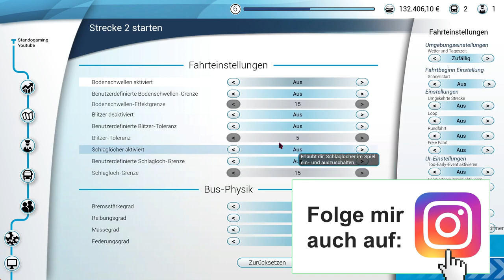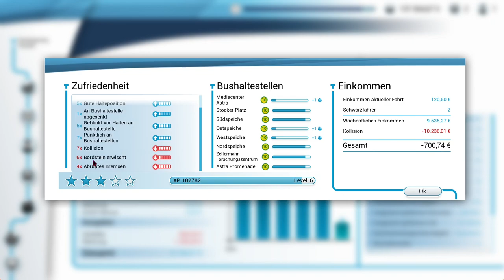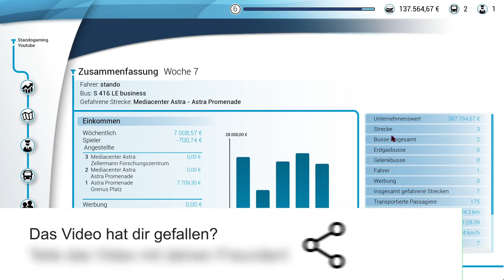Ich baue nur Unfällle -700 Euro Schulden - Bus Simulator 18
➥Heute spielen wir  Bus Simulator 18

➖ Werbung ➖

➖ Spiel  ➖
► Das Spiel was ich im Video Spiele!

➖ Mein Equipment ➖

➖ Hashtags➖